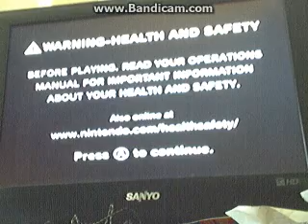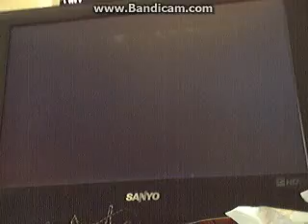Rayman webcam one hand test!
After hurting my hand, I decided to try to play Rayman origins!
[Because it was a wii game,I thought I could play it with one hand because of the wii mote,unfortunitly this game only has a two handed style of play! Also the webcam I got and the recording program I used messed up the frame rate! So Chrono trigger and my one/two panel comics on Deviant art will continue!
My RayMan letsplay will have to wate!]